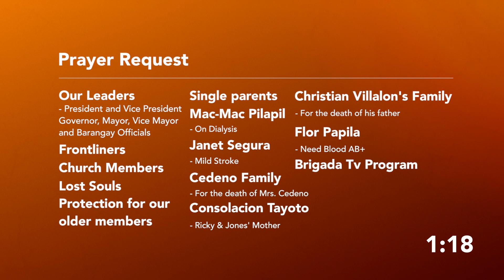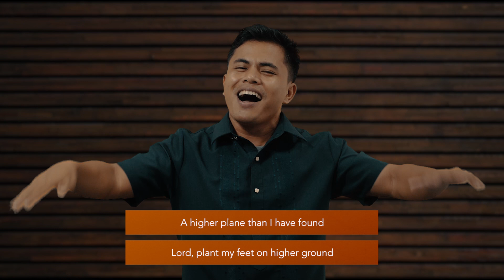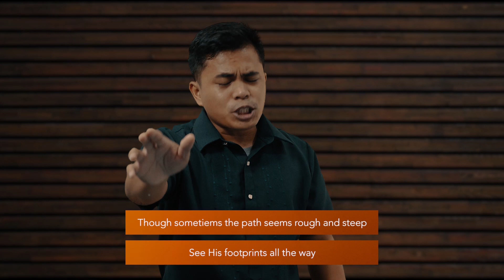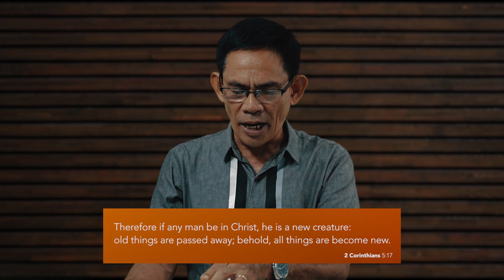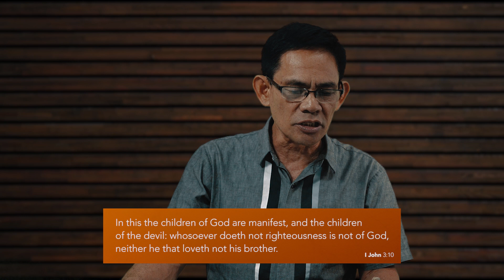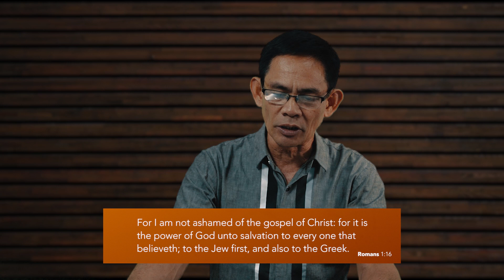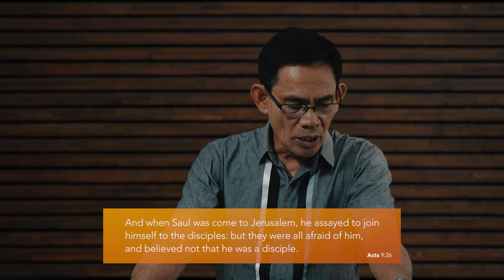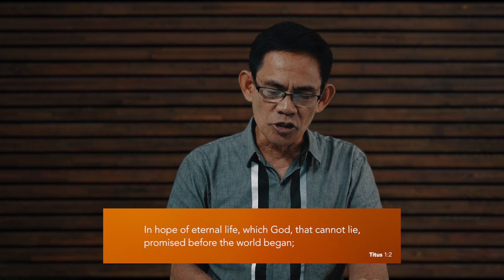Sunday Evening Service | April 18, 2021